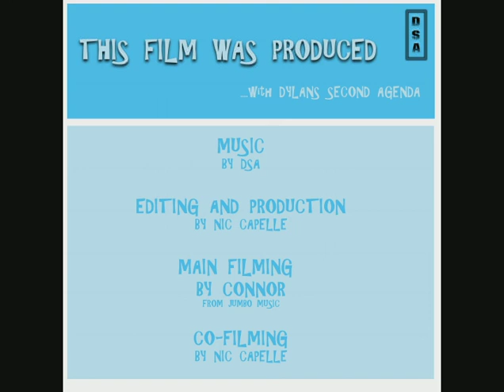Main Video DSA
This is the main video we used to win the Nescafe  Big Break comp.